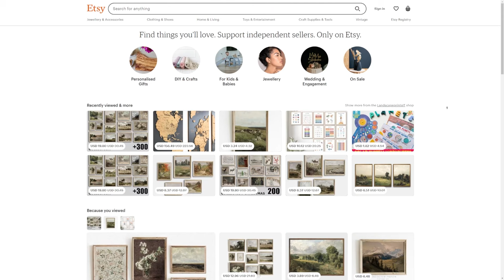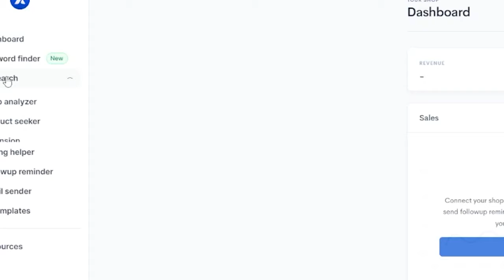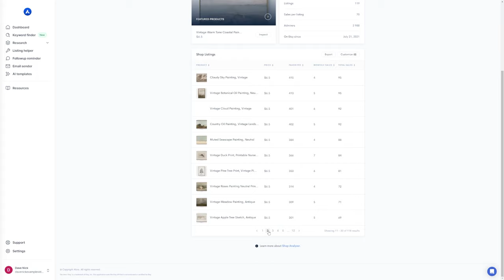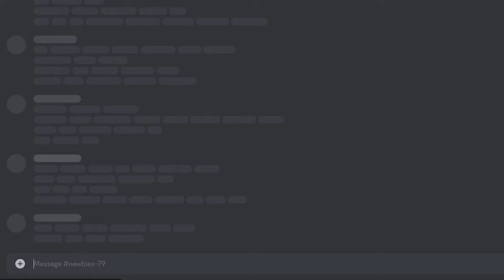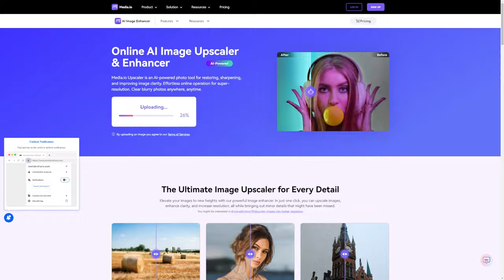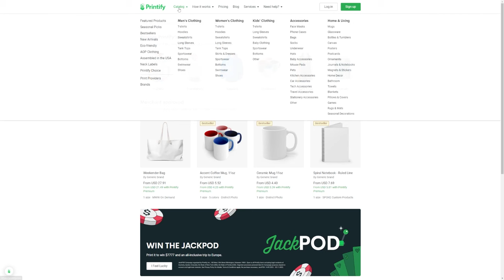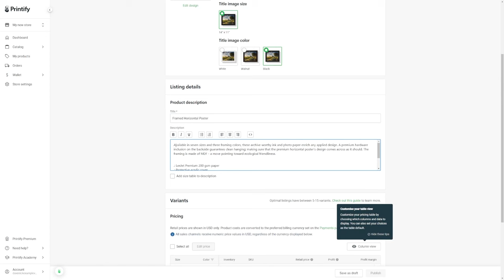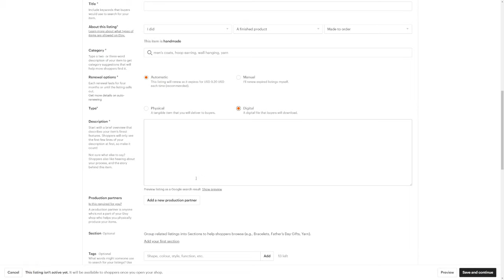do THIS to Make $1400 Per Week On ETSY! (STEP BY STEP Autopilot Method)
In today's video, I'll show you an easy way to make $1000+. Per Week on ETSY as a beginner in 2024 I will guide you through the process, show you how to make the best use of AI tools, and share tips to increase your online income.

LEGAL:
This video is for educational and entertainment purposes only. Any earnings or income representations are aspirational statements only of your earning potential. There is no guarantee that you’ll receive the same results or any results at all for that matter. Your results will depend entirely on your work ethic, experience, etc… As always there is risk with any business. I am not a financial advisor and nothing in this video should be considered legal advice. Always do your own due diligence and research.